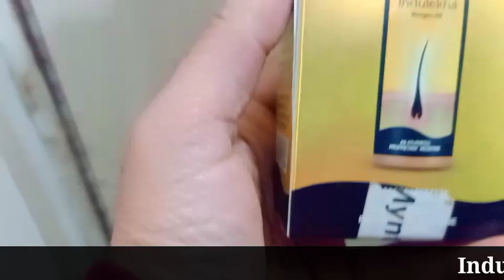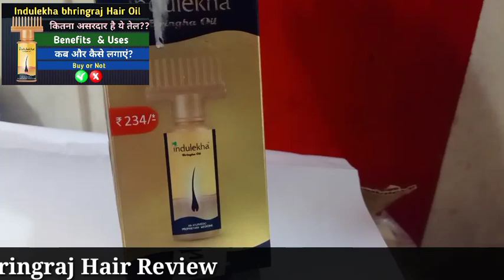Indulekha Bringha hair oil review | Indulekha oil results| Indulekha oil review Hindi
धन्यवाद

Topic covered

Indulekha bringha hair oil results

Indulekha bringha hair oil price

Indulekha hair oil

Indulekha bringha hair oil for dandruff control

Indulekha bringha hair oil for men

Indulekha bringha hair oil for hair growth

Indulekha bringha hair oil for hair problems

Best hair growth oil

Hair fall solution in Hindi